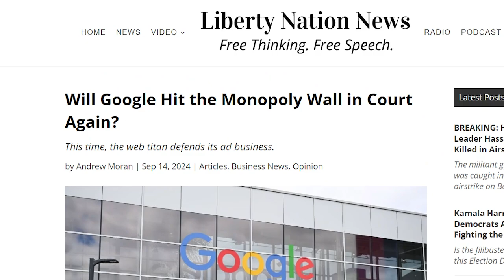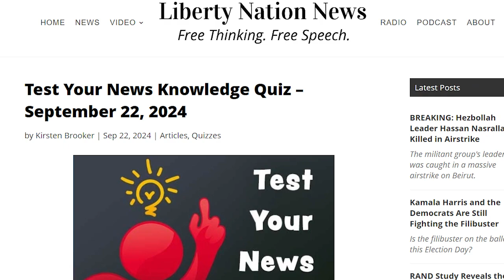Just for Fun Vol. 57 – C5 TV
Join the C5 panel as they compete in news trivia for bragging rights and not much else.

Q2: Will Google Hit the Monopoly Wall in Court Again?
Q3: Latinos Aren’t in Harris’ Pocket as Much as She May Wish